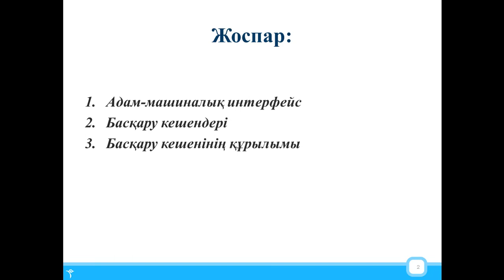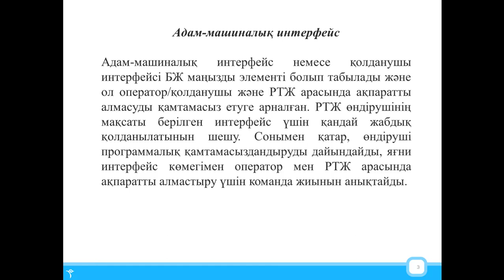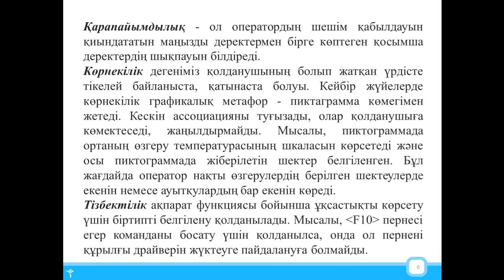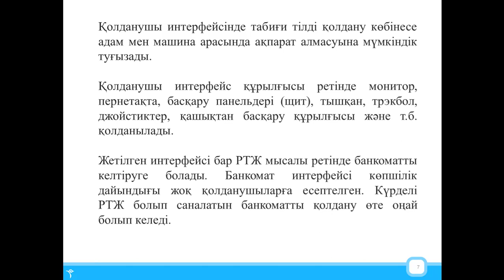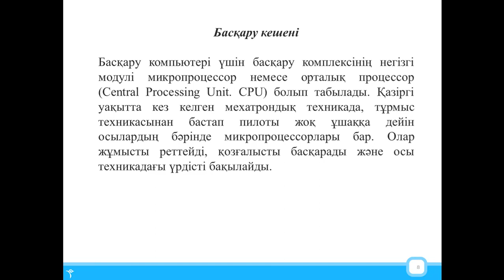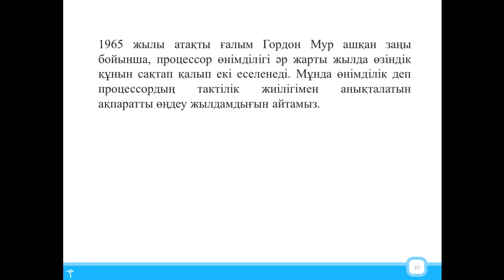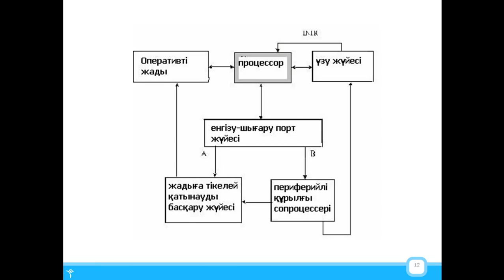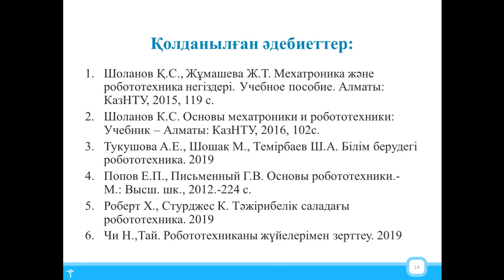Роботтарды құрастыру және автоматтандыру. 13 дәріс